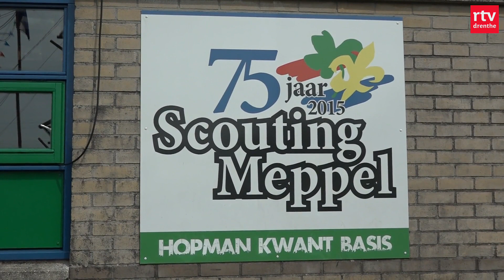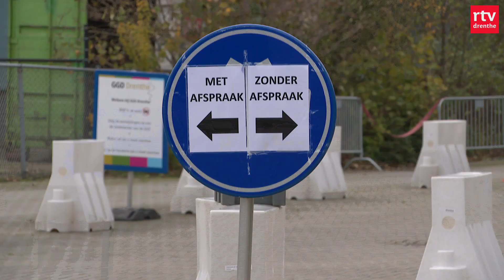Twee doden en vijf gewonden door spookrijder & pittige Bartje 200 voor mountainbikers | Drenthe Nu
Beide automobilisten kwamen om het leven en er vielen vijf gewonden. De politie achtervolgde de spookrijder. En 2000 mountainbikers rijden een zware race door Drenthe.

00:00 Intro
00:30 Doden en gewonden door ongeluk met spookrijder op A28
01:15 Zwaargewonde na mishandeling in Meppel
01:39 Pittige race voor deelnemers Bartje 200
03:32 Scouts Meppel bouwen 25 meter hoge sponsortoren voor tenten
04:41 FC Klazienaveen verliest finale nacompetitie tegen Be Quick 1887
08:00 De week van Drenthe
10:57 Het weer